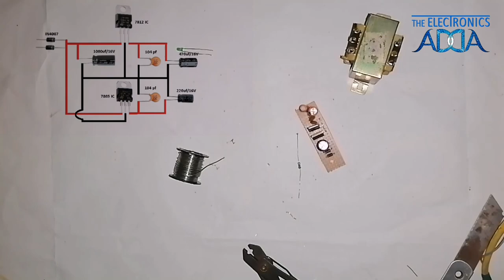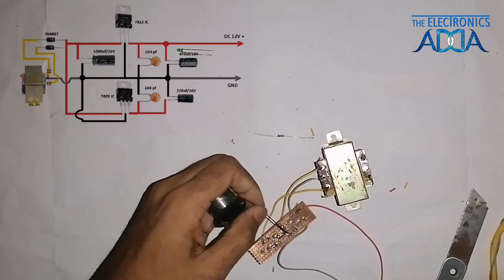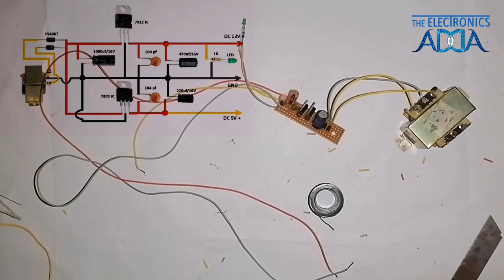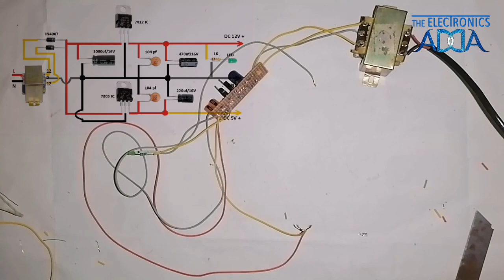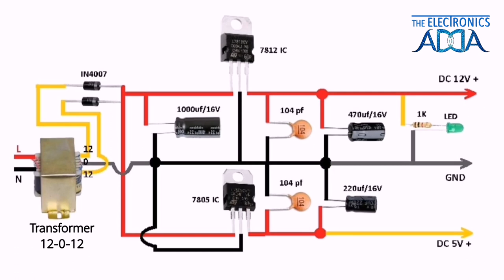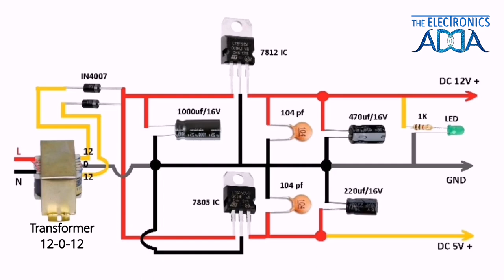How to make a 12 volt power supply | How to make DC power supply 5 volt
I want to show How to make a 12 volt power supply | How to make a power supply | How to make DC power supply 5 volt
I have designed a simple 5 volt 1 amp DC power supply and 12 volt 1 amp DC Power Supply.
You can use this 5-volt regulator to supply your Arduino circuit or any 5v USB gadgets. This 5 volt supply can also be used as the mobile charger.
In this project, I have not used Heat Sink with LM7805 but I will suggest you use a heat sink with 7805 IC and 7812 IC.

***Parts List***
1 * Step Down Transformer (12-0-12)
2 * 1N4007
1 * 1000uF/25v
1 * 470uF/16v
1 * 220uF/16v
2 * 0.1uF
1 * 7805
1 * 7812
1 * 330 Ohm
1 * Green Led
1 * USB Socket
1 * Zero PCB